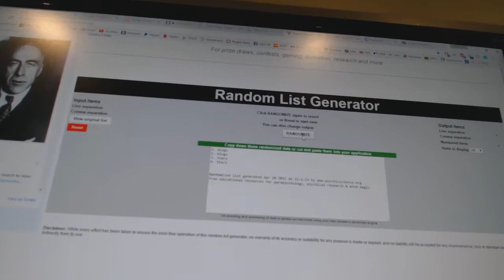Multi Randoms - C&C 7222